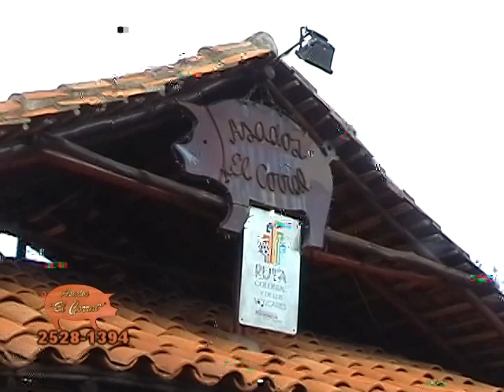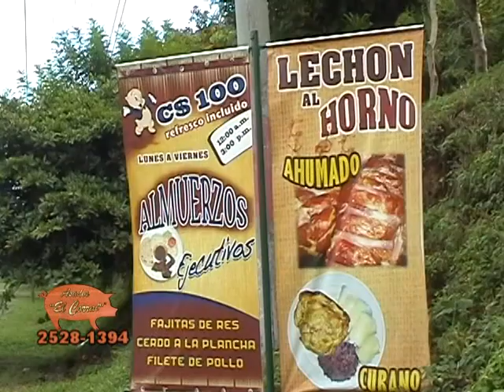RESTAURANTE ASADOS EL CORRAL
Restaurante Asados El Corral, Carretera a Masaya , Nicaragua
Comida de Calidad?